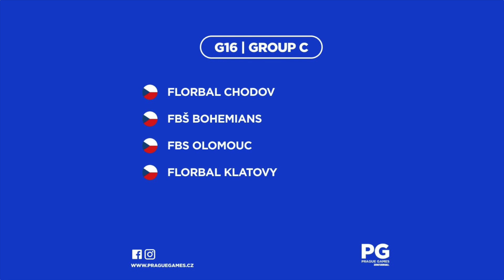Los skupina Prague Games 2021